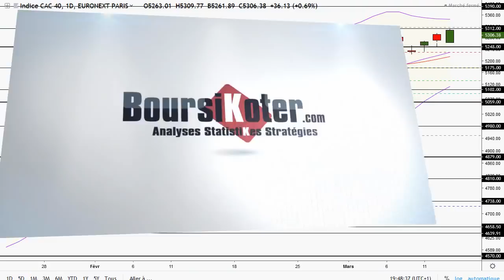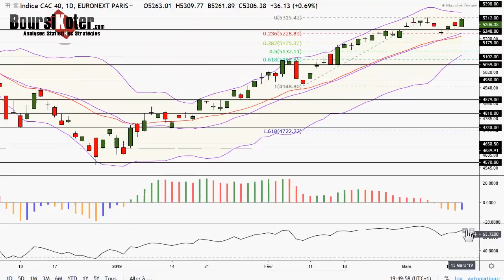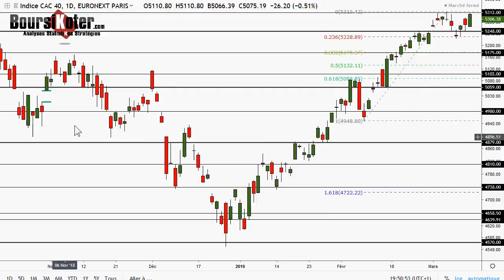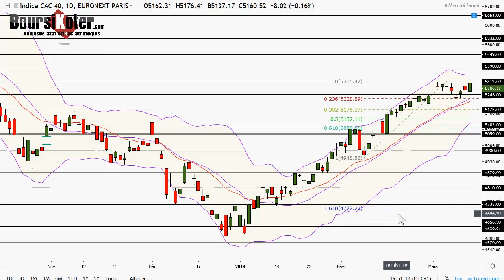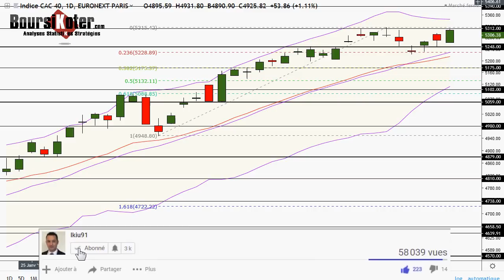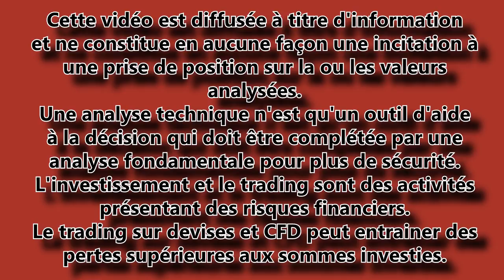CAC 40 Analyse technique du 13-10-2019 par boursikoter